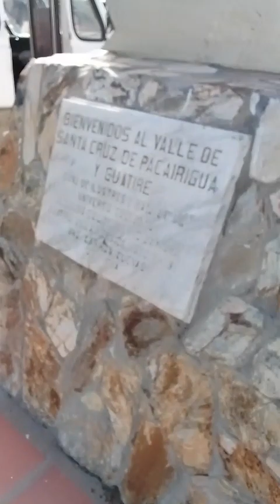Visitando Araira, el pueblo de las mandarinas y las Flores. 2023